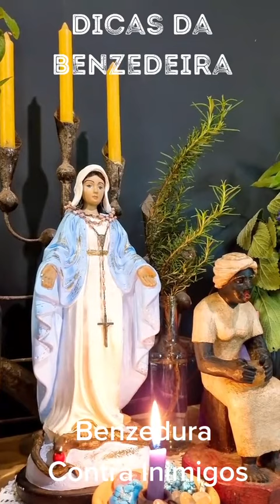Oração para fechar o corpo contra inimigos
Acesse o site e saiba mais sobre datas de cursos, workshops e muito mais!

REDES BENZER/DICAS DA BENZEDEIRA
● @benzerbemser (INSTAGRAM)